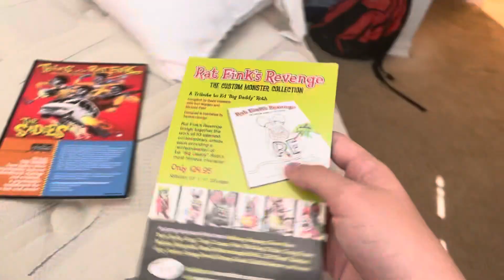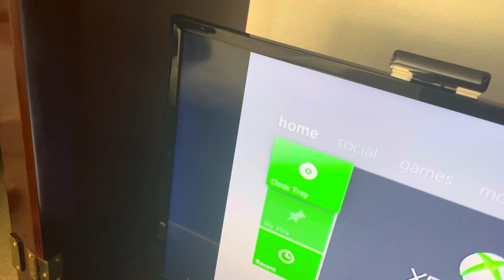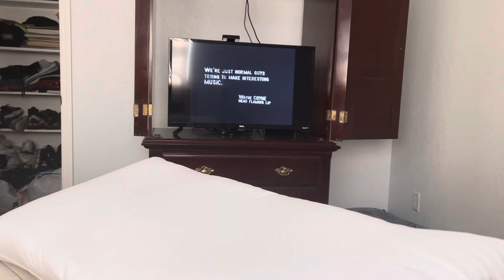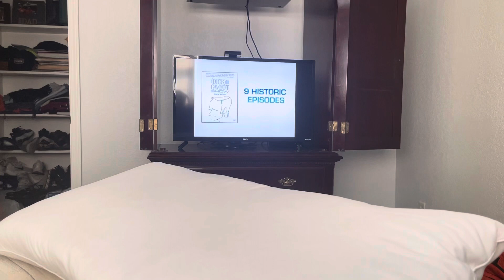Opening to tales of the rat fink 2006 dvd